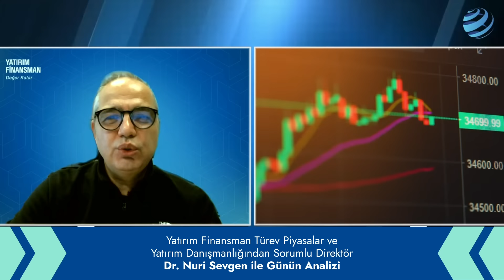Dr. Nuri Sevgen ile Günün Analizi I 24.01.2024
Dr. Nuri Sevgen ile Günün Analizi

Online hesap açılışı için tıklayın!